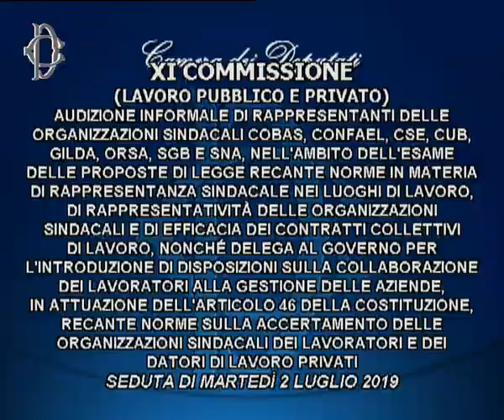Audizione su rappresentanza sindacale in luoghi lavoro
Alle ore 12 la Commissione Lavoro ha svolto l'audizione di rappresentanti delle organizzazioni sindacali Cobas, Confael, Cse, Cub, Gilda, Orsa, Sgb e Sna, nell’ambito dell’esame delle proposte di legge recanti norme in materia di rappresentanza sindacale nei luoghi di lavoro, di rappresentatività delle organizzazioni sindacali e di efficacia dei contratti collettivi di lavoro, nonché delega al Governo per l’introduzione di disposizioni sulla collaborazione dei lavoratori alla gestione delle aziende, in attuazione dell’articolo 46 della Costituzione e sull’accertamento della rappresentatività delle organizzazioni sindacali dei lavoratori e dei datori di lavoro privati.